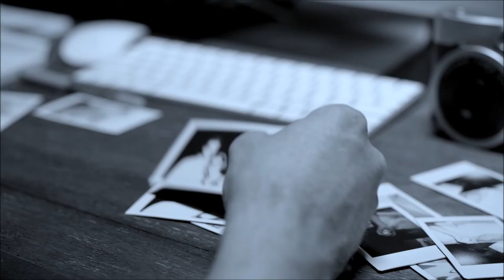Stephen Payne - Drama